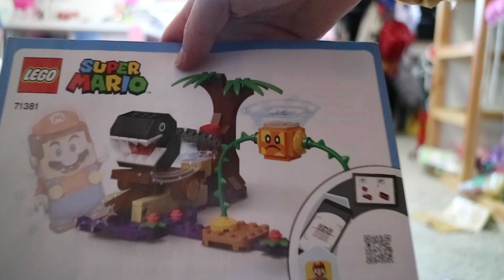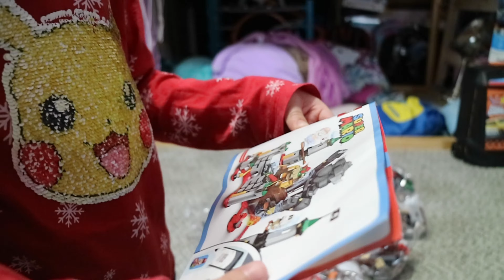一次開3個樂高 超級瑪利歐 [開箱Vlog #20][CC字幕]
這次弟弟要繼續開他的生日禮物，希望下星期的影片可以開到2021剛開賣的Supreme。